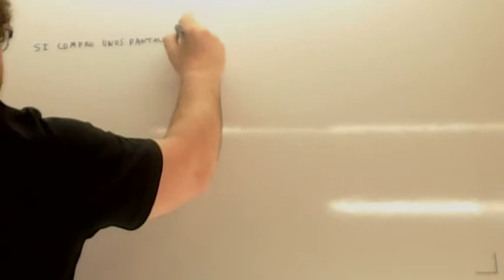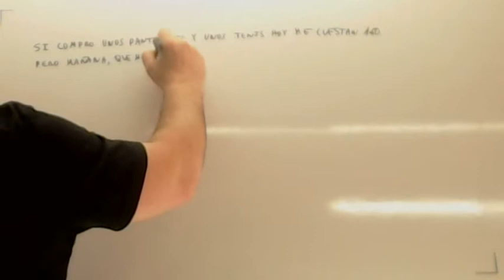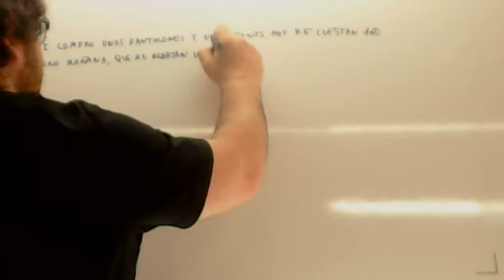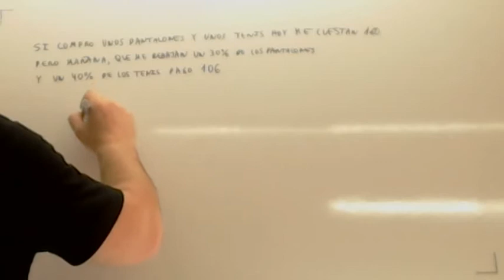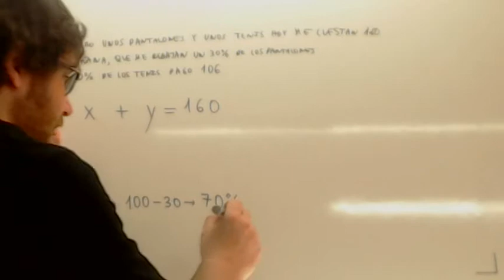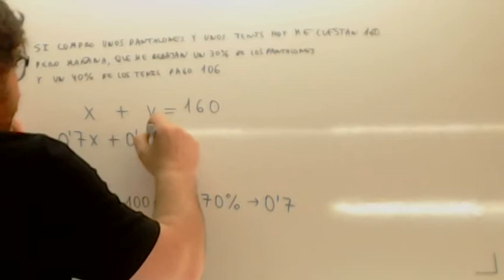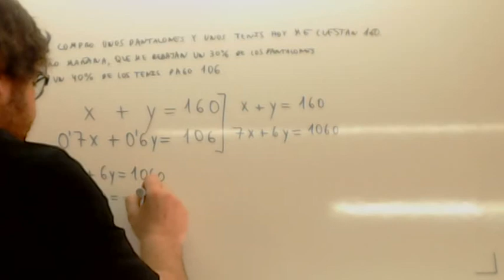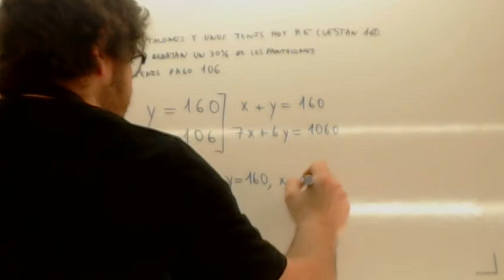Examen Prueba de Acceso Grado Superior Sistema de ecuaciones Usero